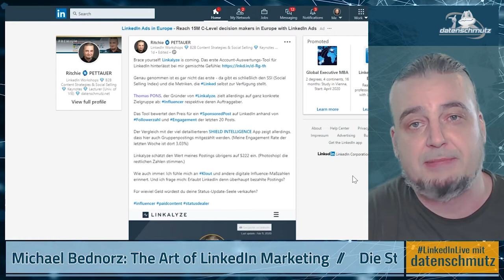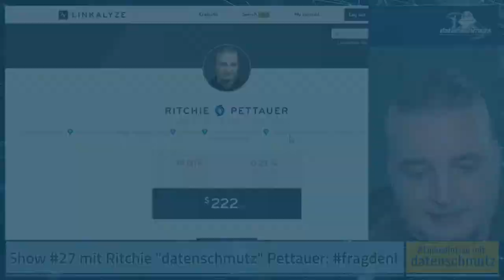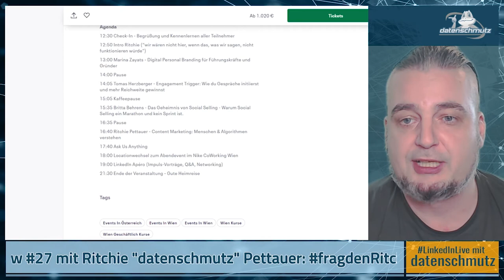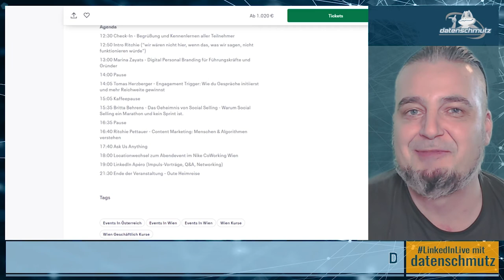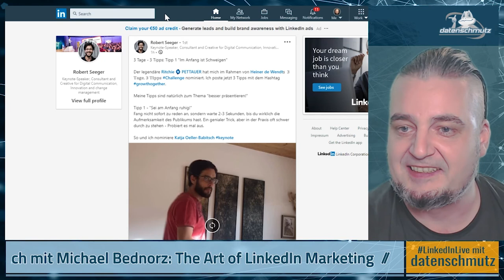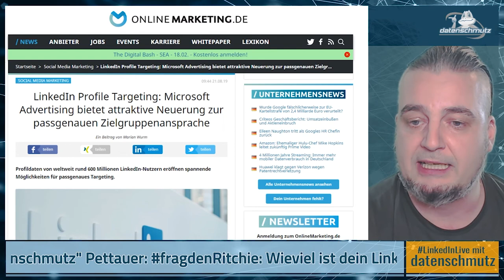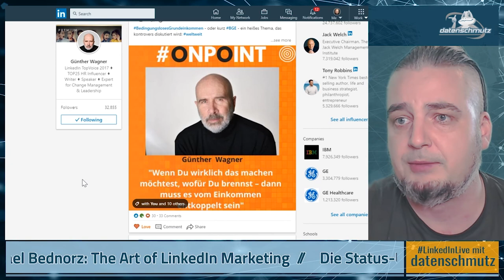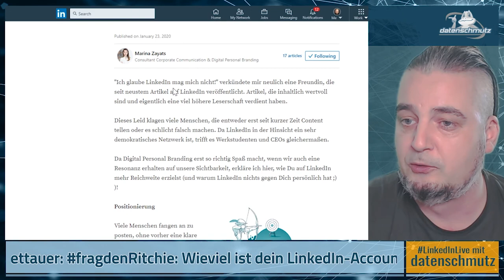LinkedInShow #27 mit Michael Bednorz: The Art of LinkedIn Marketing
Michael Bednorz ist LinkedIn Experte und überzeugter Verfechter einer Philosophie der Einfachheit. In unserem Talk über LinkedIn haben wir herausgefunden, dass wir eine Menge gemeinsam haben.

In der Rubrik fragdenRitchie beschäftigen wir uns diesmal mit dem heißen monetären Thema: Wieviel ist dein Status Update wert? Keineswegs eine akademische Frage, denn es gibt seit letzter Woche ein Start-Up, das genau diese Zahl evaluiert. Ist auf LinkedIn Platz für Business-Influencer?

Natürlich wie immer mit dabei: Die Status-Updates der Woche, diesmal mit den 12 Geboten des Social Selling.

:: Shownotes - Links zu LinkedInShow #27

Wieviel ist dein LinkedIn-Account wert?

Marina Zayats – Wann gehen meine Posts endlich viral?

32. LinkedFriday